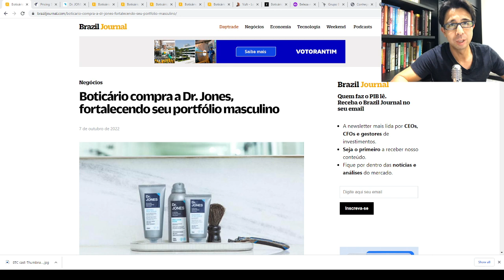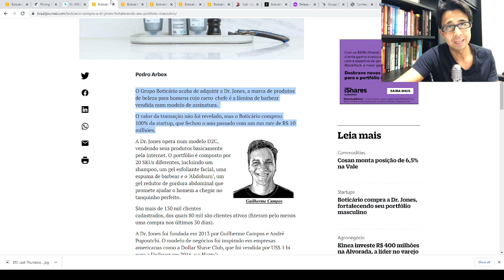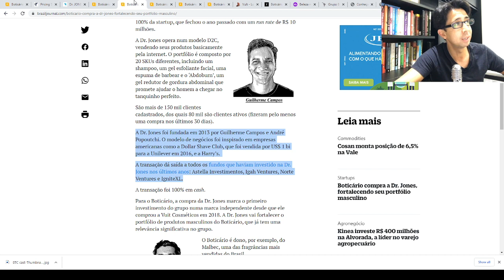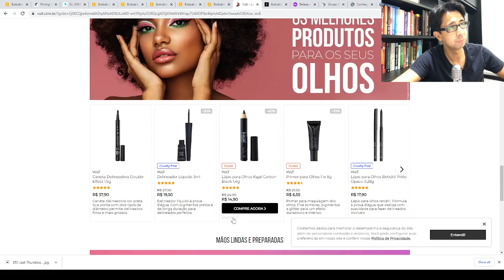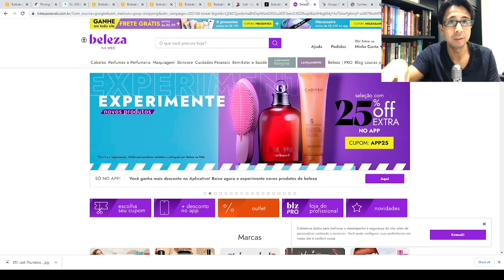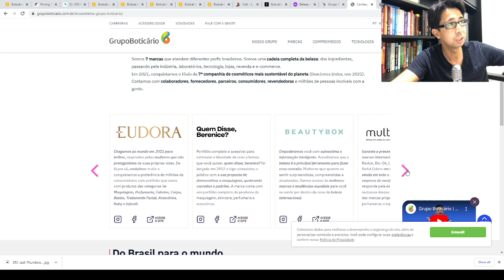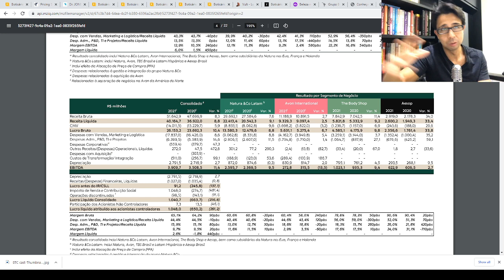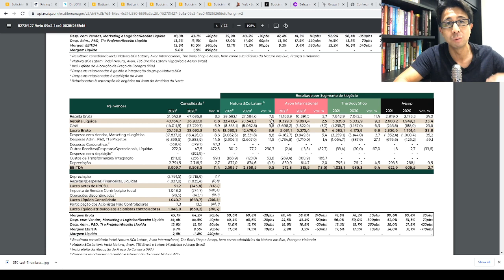BTC News - Boticário compra Dr. JONES! Foco no público masculino e modelo D2C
Cupom de R$300 na inscrição do Pricing Strategy Program!
Utilize o código BTCNEWS300PSP, válido até 17/10/22.

Inscrições abertas para o GBP e SFP!